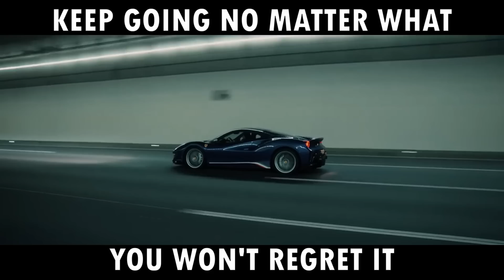"If you can't bench 60 kg leave the gym"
Don't feel bad about being new at something, you will learn and become better. Being bad in the start is natural, but you will get over it and improve. Keep going and don''t stop for anyone!